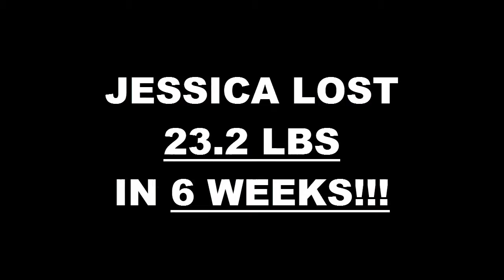Fontana Fitness 6 Week Challenge Result - Jessica Capaiu